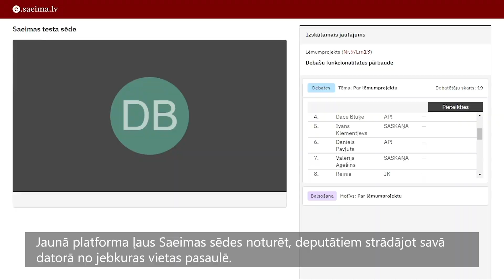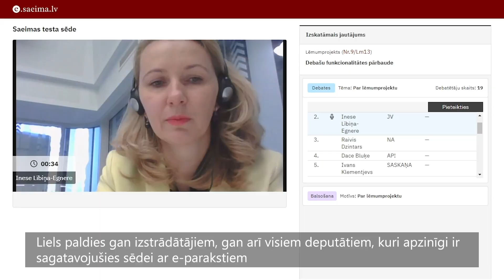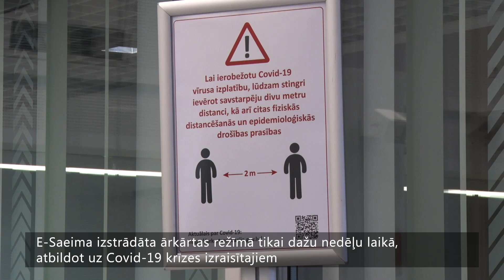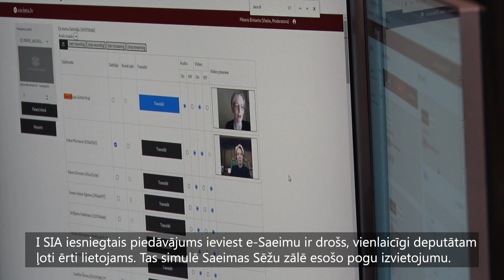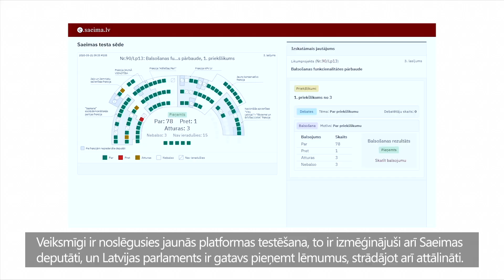Parlaments gatavs darbam e-Saeimas režīmā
Saeima ir viens no pirmajiem parlamentiem pasaulē, kas ir gatavs Covid-19 izraisītās krīzes laikā strādāt pilnībā attālināti.